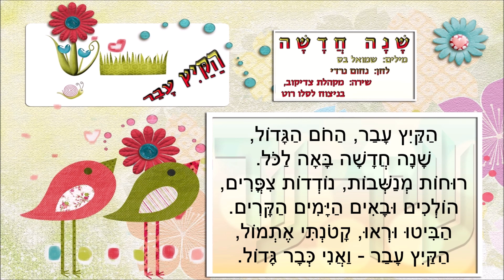שיר עד - שנה חדשה / הקיץ עבר - מילים: שמואל בס | לחן: נחום נרדי | שירה: מקהלת צדיקוב, 1969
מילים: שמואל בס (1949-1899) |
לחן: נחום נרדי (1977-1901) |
שירה: מקהלת הילדים ע"ש צדיקוב, בניצוח לסלו רוט (נ' 1920) - Zadikov Choir |

השיר "שנה חדשה" ("Shana Chadasha") ("A New Year") - שיר ילדים לראש השנה - מוכר גם בכותרת "הקיץ עבר".

השיר הולחן על-ידי עמנואל עמירן (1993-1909) ונחום נרדי, ומוכר בעיקר בלחנו של עמירן.

השיר, בלחנו של נרדי, נכלל בשנת 1947 בחוברת "שירי נחום נרדי: 75 שירי ילדים", בשער "שירים שונים" (רמת גן: הוצאת רנן).

הוא מובא כאן בלחנו של נרדי, מפי מקהלת הילדים ע"ש צדיקוב, בניצוחו של לסלו רוט, מתוך התקליט "ראש השנה בשיר ובסיפור" (התקליט, 1969. הפקה: רוני עוזר).

ביצועים נוספים לשיר נמצאים גם הם בערוץ יוטיוב זה של "שיר עד", בפלייליסט "שירי ראש השנה ויום הכיפורים", מפי:
• מרים יעקבי (נ' 1936) - בלחן נחום נרדי.
• דליה עמיהוד (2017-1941) - בלחן נחום נרדי.
• יפה ירקוני (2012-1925) - בלחן עמנואל עמירן - ביצוע משנת 1957.
• יפה ירקוני (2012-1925) - בלחן עמנואל עמירן - ביצוע משנת 1965.
• מקהלת ילדי "הדסים" - בלחן עמנואל עמירן.

הקיץ עבר, החום הגדול,
שנה חדשה באה לכל.
רוחות מנשבות, נודדות ציפורים,
הולכים ובאים הימים הקרים.

הביטו וראו, קטונתי אתמול,
הקיץ עבר - ואני כבר גדול.
שנה חדשה התחילה היום
היי נא טובה ובואך לשלום!